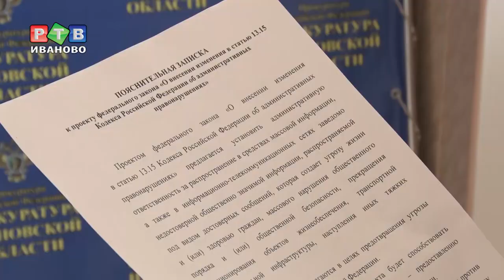Fake News под запретом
В России вступил в силу закон о «фейковых новостях». Теперь в Интернете нельзя размещать заведомо ложные сведения, которые могут нанести вред жизни и здоровью граждан, а также нарушить общественный порядок.